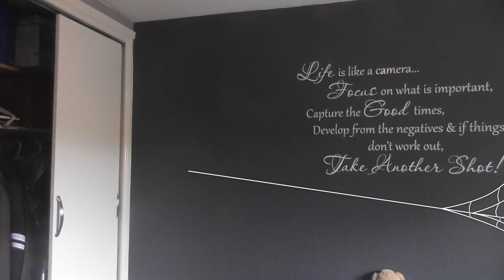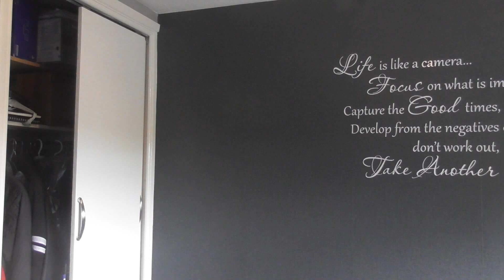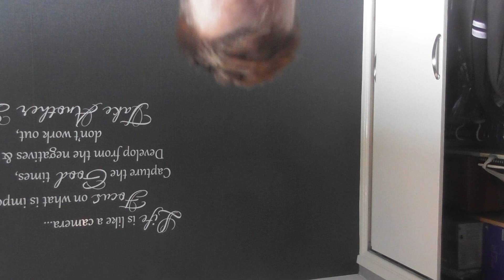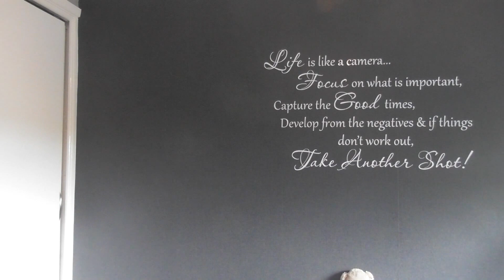Nerd Talks: Cross Species Genetics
I've gone nerdy on this one. With my lack of Spiderman ps4 my cravings are burning. So I rewatched "The Amazing spiderman" and forgot how intrigued i was about Cross Species Genetics. Every Month i plan to upload one of these "Nerd Talks" in where i take a nerdy topic from; Video games, Films, Tv shows and any suggestions from you guys.